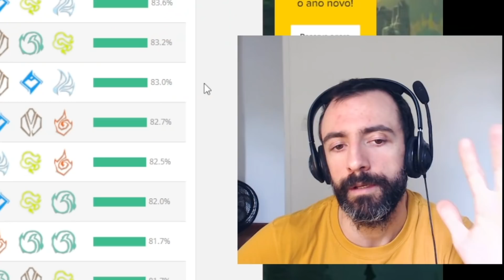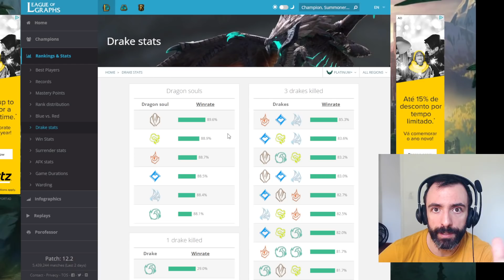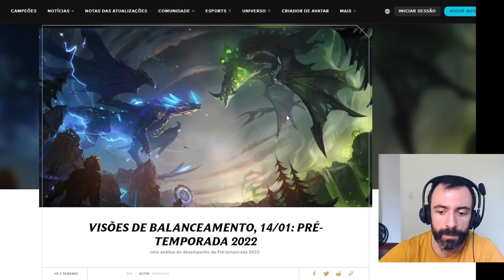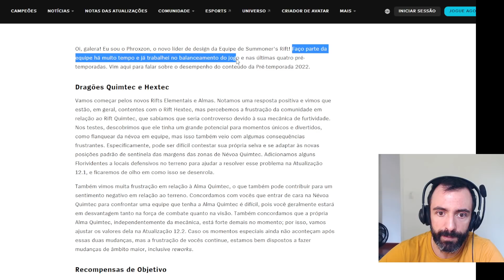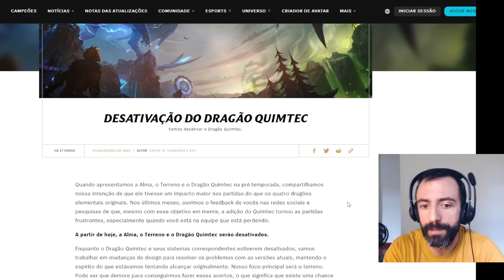ADEUS DRAGÃO QUIMTEC! A RIOT ACABA DE REMOVER PARTE DO NOVO CONTEÚDO E ESSA É A ÚNICA EXPLICAÇÃO..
Pela primeira vez, na história do LoL, a Riot grande parte das mudanças da nova temporada. Explicando a remoção do dragão quimtec.